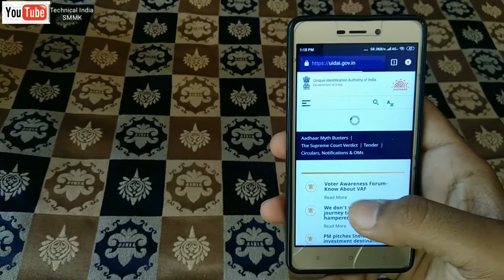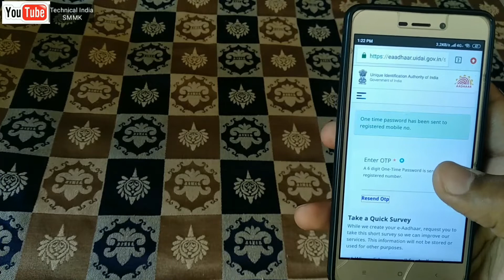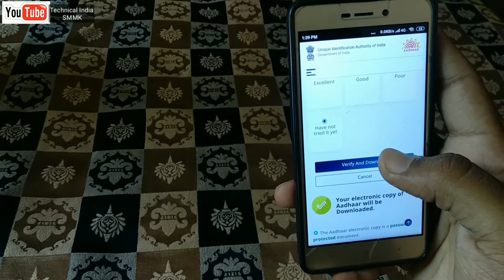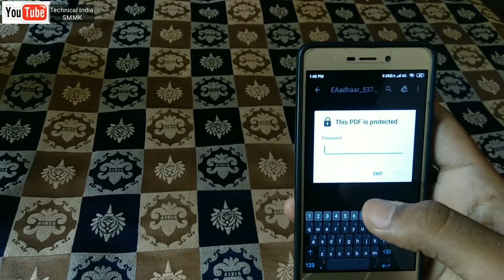How to download Aadhar Card in 2020 ||Aadhar Card kese download kre||Aadhar card password kese khole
If you have any questions please comment in the comment section